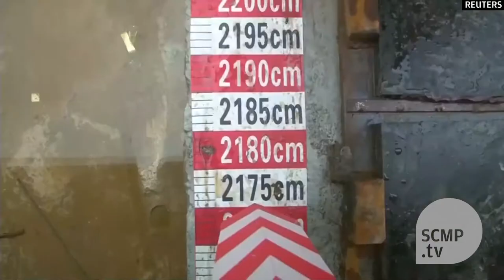99-year-old Shanghai’s Jade Buddha Temple is on the move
The 99year old Yufo temple in Shanghai has been slowly and carefully moved 30 metresto accomodate more pilgrims in front of the main hall. The whole process took two weeks and the old structure was moved at a rate of 6 metresper day.